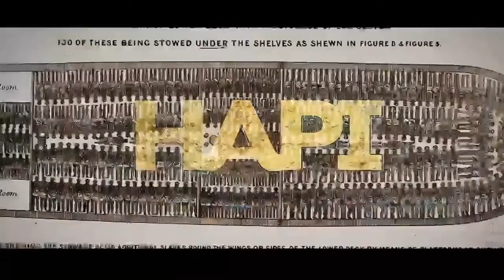HAPI Talks with Dr. Molefi Asante about the Transatlantic Slave Trade, Fact or Fiction. Who are we?